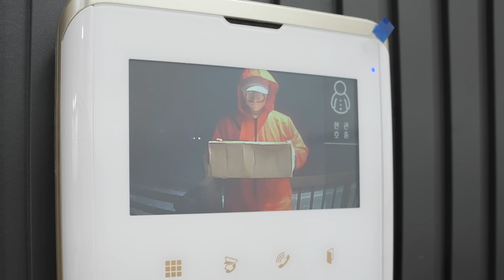Spider Man in Real Life at Home ( spider-man vs ??? )